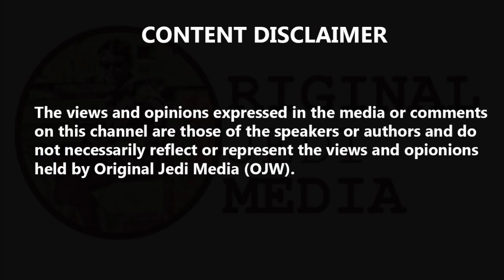with James O'Brien, Ambulance Driver Scared Of NHS Privatisation Had This Powerful Message For MPs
with James O'Brien, Ambulance Driver Scared Of NHS Privatisation Had This Powerful Message For MPs. An ambulance driver had this powerful message for politicians about the possible sale of the NHS to private companies: "Nobody should be buying bits of the NHS. It's ours." The Daily Mirror reports today that Boris Johnson is planning to sell parts of the NHS to American companies as part of a trade deal with Donald Trump. But this ambulance driver, speaking anonymously to James O'Brien, said he feared for the future of the Patient Transport Service he works for, which takes vulnerable people to hospital appointments. His voice cracking with emotion, he said: "I got told last week that the Patient Transport Service has been bought out by a private company. I'm absolutely gutted and all my colleagues and bosses are too. "I've got colleagues in the south whose services have been taken over by private companies and they've got no level of patient care, right down to the uniform. And he had this message for any politician who is considering additional privatisation of the health service: "I don't this anybody should be buying part of the NHS for their own gain. It's all of ours. "Every single one of us pays into it." James summed up the call: "In emotional terms, for me listening to you, I always think of the private care workers who don't get paid between jobs. It's like the clock starts when they arrive at a house and they've got 10 minutes to do 20 minutes work and then they have to get to the next house and if they get stuck in traffic, they're not being paid and they end up being paid less than the minimum wage for an hour where they were at work, but somehow not at work.
"That's what I hear of as a downside of privatisation."

Original Jedi Watching Tech Essentials Must have Dash Cam : Follow